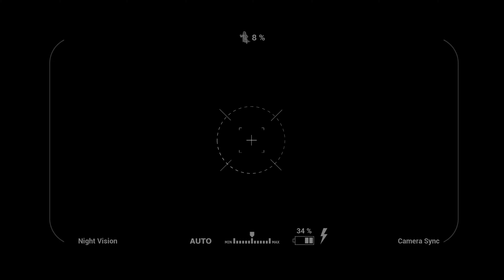Aufwendige Ermittlungsarbeit! | This is a Ghost | #019 | deutsch | Tyr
👉ANDERE SPIELE AUF MEINEM KANAL:

- Phasmophobia...

📌ZUM ABSCHLUSS:

Ich bedanke mich bei euch für das Ansehen meiner Videos 😇
Zwar bin ich kein Profi und will das auch garnicht sein, aber ich versuche euch bestmöglich mit meiner lustigen,  manchmal verpeilten, aber durchaus bodenständigen Art zu unterhalten und euch eure Alltagssorgen oder die aktuellen, schlechten Nachrichten aus aller Welt für einen kleinen Moment vergessen zu lassen!

Euer Tyr💙

PS: Über Kommentare oder Feedback freue ich mich ganz besonders und natürlich wäre es auch schön, sofern euch meine Videos gefallen, wenn ihr mich mit einem Abo belohnen würdet!🫶